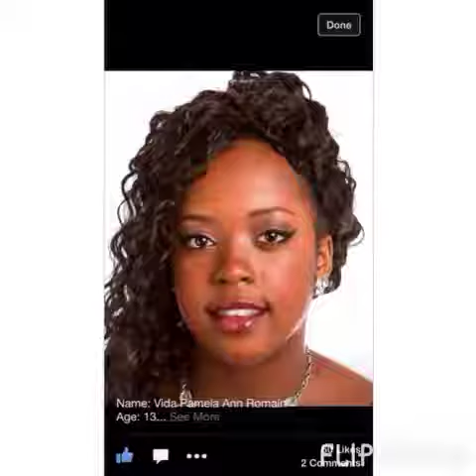Trinidad & Tobago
Miss Teen Caribbean UK contestant representing Trinidad & Tobago
Vida Romain